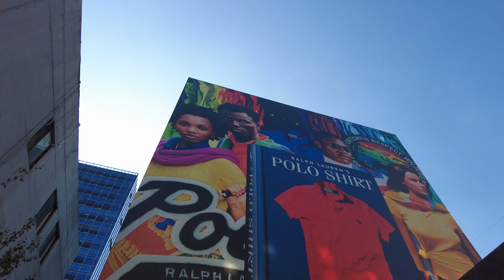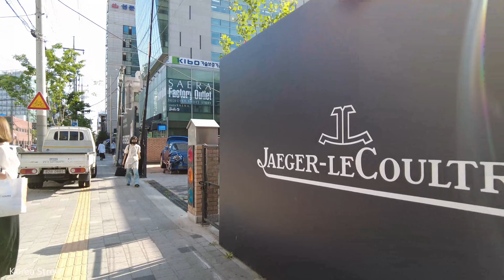[4K] On Friday afternoon, I went to Seongsu-dong Cafe Street, which is popular these days 🇰🇷 Seoul